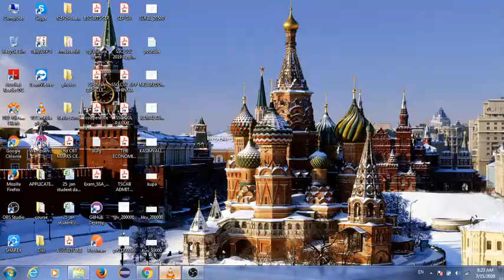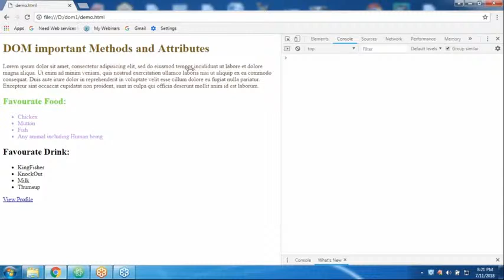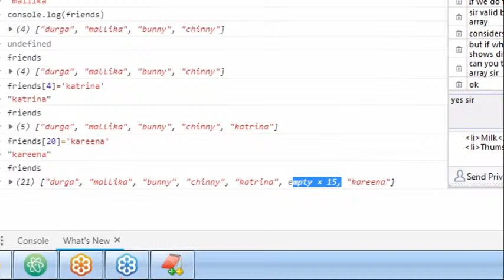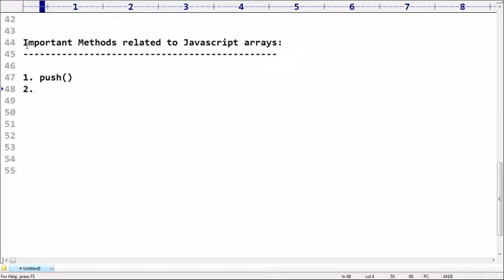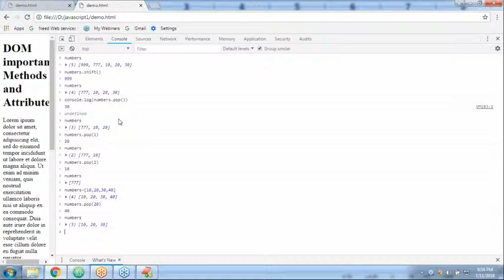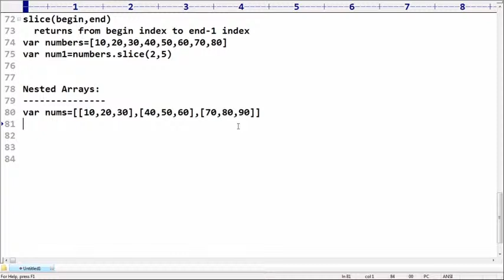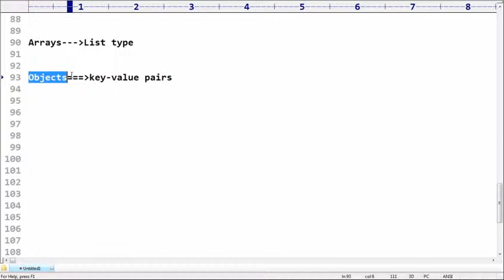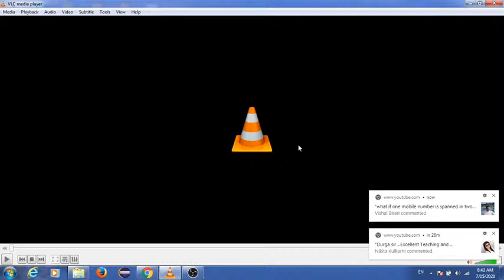UI Technologies Youtube Live Stream by Durga Sir